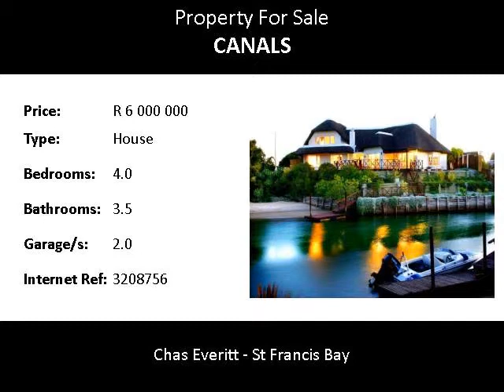4.0 Bedroom House For Sale in Canals, St Francis Bay, South Africa for ZAR R 6 000 000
Bedrooms: 4.0
Bathrooms: 3.5
Garages: 2.0
Price: R 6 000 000

Property Description:

All the potential buyers looking for that special property, please call us as we have found that one and only property for you.  We are certain that this home is not going to be on the market for long. The way the house has been built on the stand, one sees fabulous views down the canal. Accommodation - downstairs three bedrooms two bathrooms, upstairs is the main en suite with dressing room and large full bathroom. Spacious open plan living area comprising lounge with enormous fireplace, dining room, TV room opening onto enclosed patio, kitchen in the centre of the room with  bar and small study. In addition to this there is a walk-in pantry, large scullery / laundry and guest toilet.  The living area opens up onto a large deck with pool and stainless steel built in braai.  A wooden walkway and steps takes you down to your private jetty and your very own sandy beach. The property is fully walled with remote vehicle gate and pedestrian gate.  Special features of this home is that all the windows and doors are custom made in  UPVC  white.  The front and back doors have been custom designed by UPVC specifically for the house.  The light fittings have been custom made as well and boast some huge wrought-iron chandeliers.  The dining room has a crystal chandelier which reflects the light.  This home comes fully furnished and equipped to make it easier for the buyer to just move in.